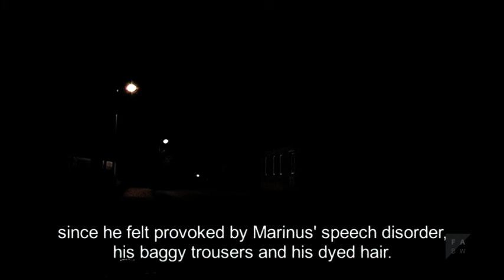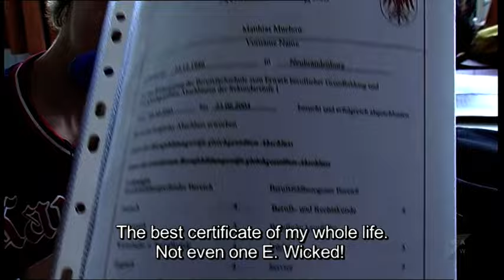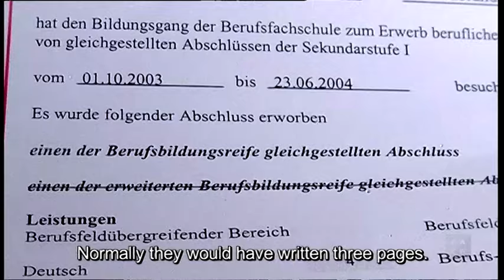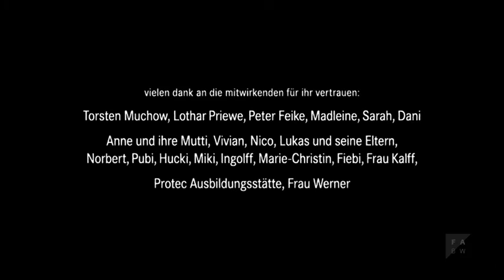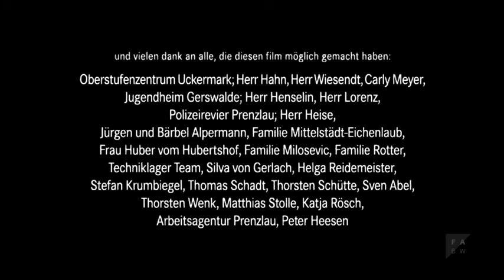Wrong time, wrong place - Documentary (2005)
Potzlow, a village in eastern Germany, briefly fell into the media spotlight due to a brutal murder among young people. Matthias dug up his friend's dead body with his own hands because one of the perpetrators had bragged about the murder among the village youth. Now, in addition to his grief, he has to endure the teasing of the others in the village. For his parents, Matthias's traumatic experience is just one of those things that one has to go through in life. The film puts the focus not on the crime, but on the normal everyday life in the village.

German title: Zur falschen Zeit am falschen Ort
Writer: Tamara Milosevic
Director: Tamara Milosevic
Camera: Sarah Rotter, Bettina Blümner
Sound: Tamara Milosevic, Bettina Blümner, Alexander Ewerhardt
Editing: Silva von Gerlach, Thomas Wellmann, Anna Weber
Producer: Felix Eisele
Film promotion: MFG Filmförderung Baden-Württemberg
Sounddesign: André Zacher
Coproduction: SWR
Production: GAMBIT Film
Production: Filmakademie Baden-Württemberg GmbH